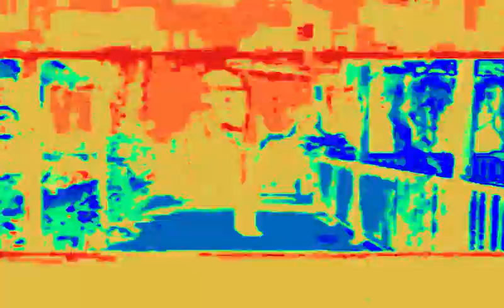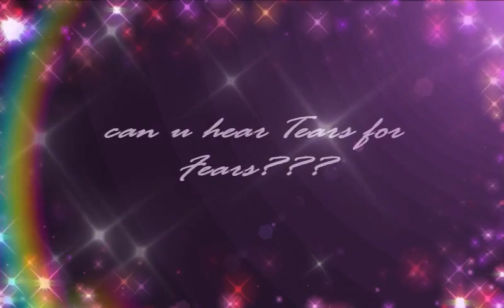2009 reupload "Surreal Killer"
a very old unfinished track